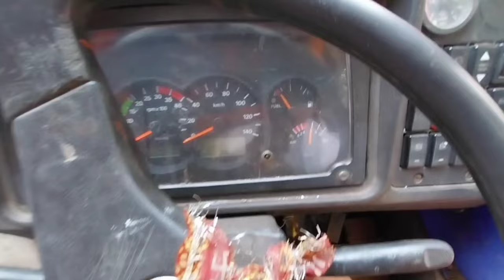wasing ho gaya chana masala testi 😍|| वासिंग हो गया चाना मसाला टेस्टी 🫚|| Driver life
daily vlogs Indian truck driver